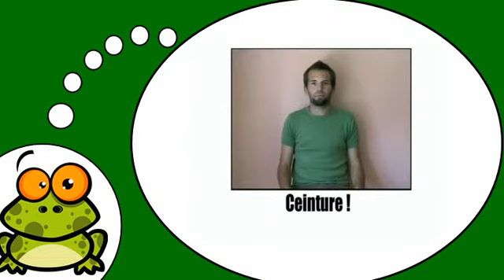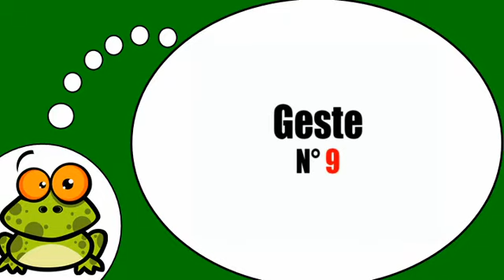J'apprends à écrire # Les gestes et expressions = Vol9